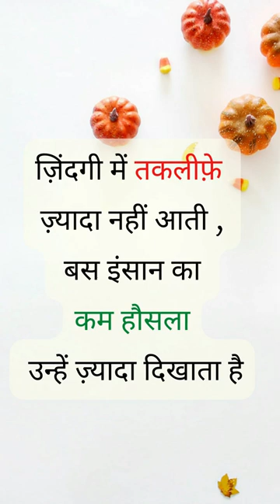Hindi Shayari || Suvichar || Life Lessons Status || Geeta Gyan || Suvichar in Hindi || Shorts